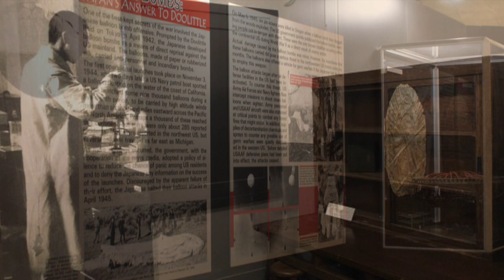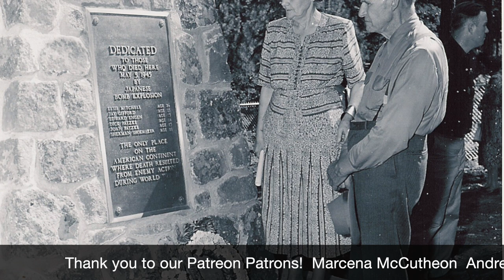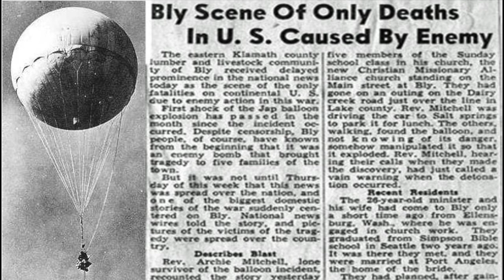The Balloon Bombs That Floated Across The Pacific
During World War II, The Empire of Japan created the first Intercontinental Weapon that killed five people nearly, Oregon.  Japan launched thousands of these balloons during the war and many may lie undiscovered in the Pacific Northwest.